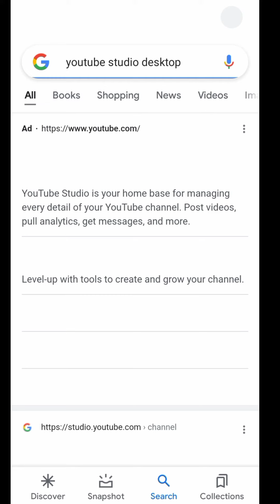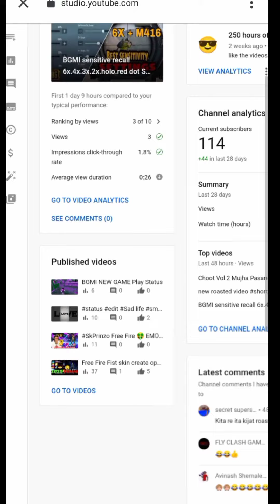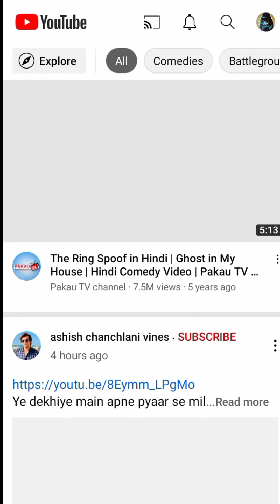How To Show My YOUTUBE Subscribers Full Details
Yah video cable sirf Manoranjan ke liye hai is video ko dil per Na le kahin aur le is video ka matlab kisi ke Dil Ko chot pahchana nahin hai